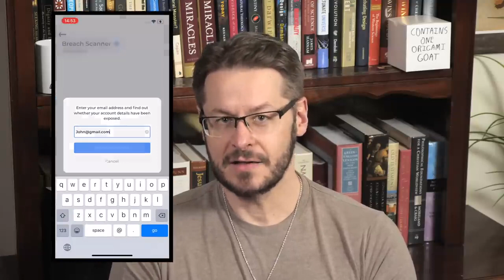A Man Reviews What Is a Woman Matt Walsh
"David Wood reviews Matt Walsh's new documentary "What Is a Woman?" You can watch "What Is a Woman?" at the Daily Wire " RE-UPLOAD